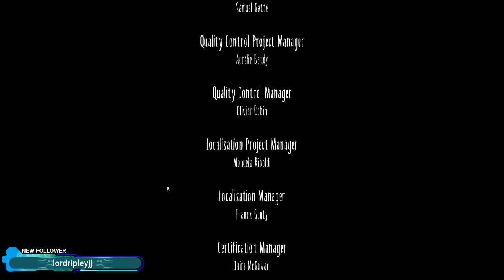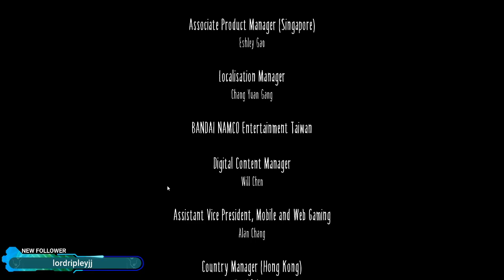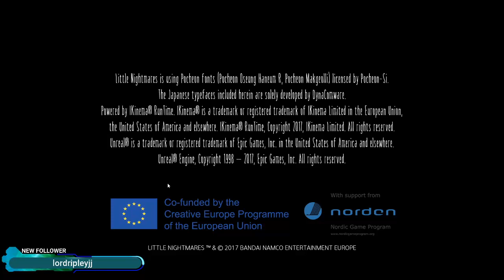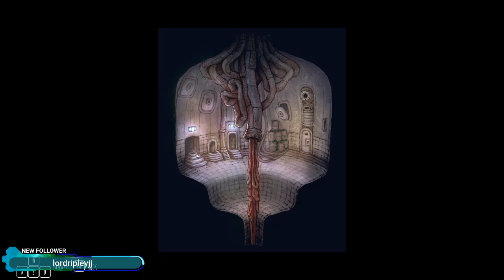Hopping back down into the maw.... And it's not pleasant! | Little Nightmares Twitch Stream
Although I've played through Little Nightmares before, I wanted to stream it to the viewers, so. This is honestly one of my favorite games, I hope you enjoy!